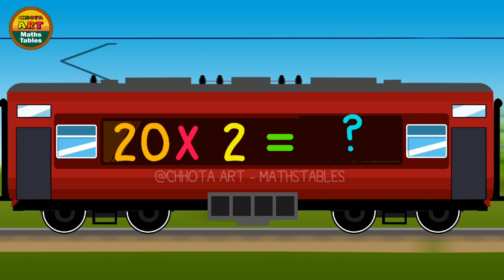Bis Ka Pahada | NONSTOP | Learn Table of 20 in Hindi | Kids Rhymes | 20 का पहाड़ा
Hi @Chhota Art - MathsTables Viewers,

This is a fun and animated Hindi multiplication 20 ka table song that will help kids learn their tables one by one. The song follows a train with a box that travels through different scenes, each representing a different multiplication table. As the train travels (NONSTOP), the numbers on the box change, showing the kids how to multiply the number on the front of the box by the number of the scene.

The song is catchy and easy to remember, and the animated visuals make it engaging and fun for kids. This is a great way for kids to learn their multiplication tables in a fun and interactive way.

0:00 | Intro
0:04 | table of 20 Hindi language
1:06 | table of 20 practice
2:05 | table of 20 in chorus result
2:52 | End Screen

Watching Hindi Table songs continuity videos link bellow …
19 ka table